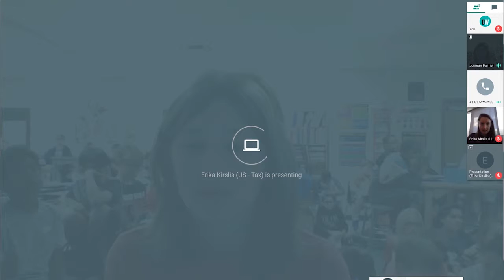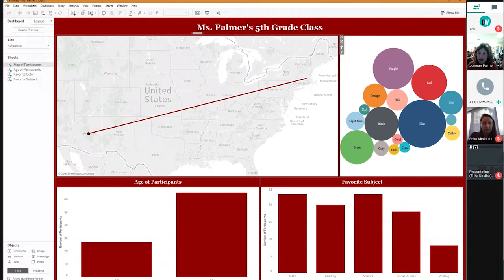DreamSpeaker ProTip in Action: What does your work look like?